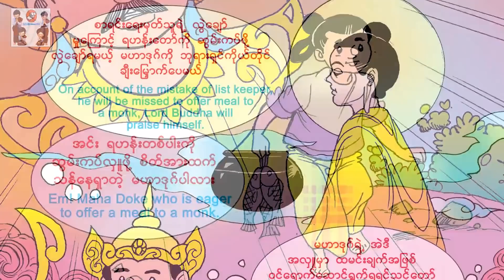အံ့ဖွယ်အလှူရှင်မဟာဒုဂ်-အပိုင်း(၂)(အသံထွက်ရုပ်ပြ)ပန်းချီမျိုးမာန်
ပန္းခ်ီ - မ်ိဳးမာန္
ေနာက္ခံစကားေျပာ ျမင့္မိုရ္ေမေမအဖြဲ့သားမ်ား
Producer     - Myint Moh Maymay